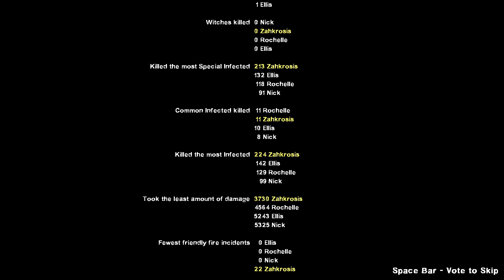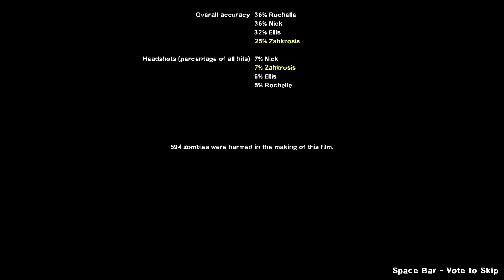Haul Ass, Get Gas | Left 4 Dead 2 Special Limit Mutation on Dead Center, Part 4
Why have 4 or 8 Special Infected when you can have up to 14?!